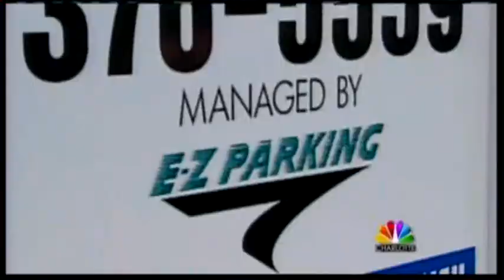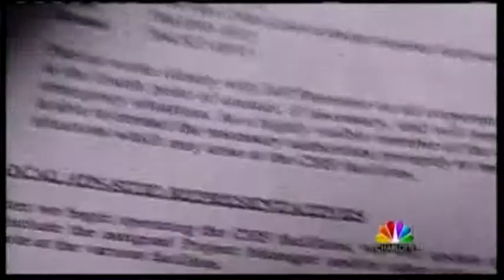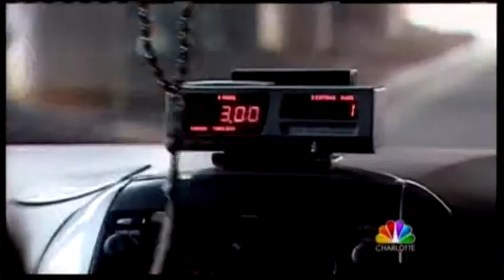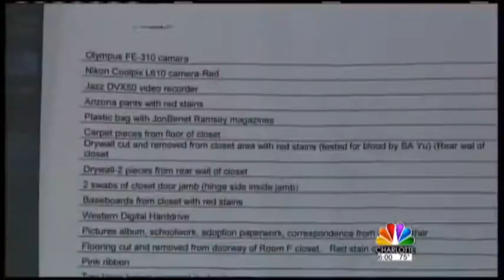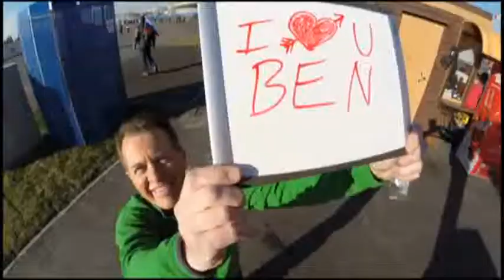AP Outstanding News Operation entry WCNC NBC Charlotte 19min58sec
AP Outstanding News Operation entry 2014 WCNC NBC Charlotte 19min58sec